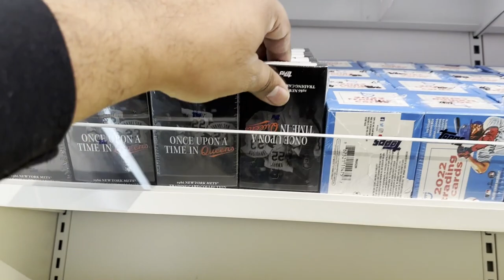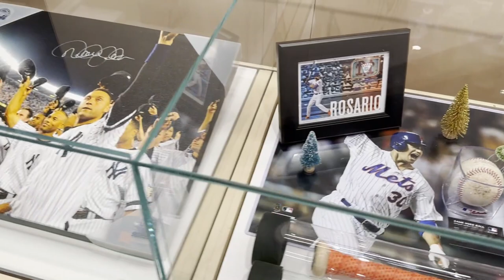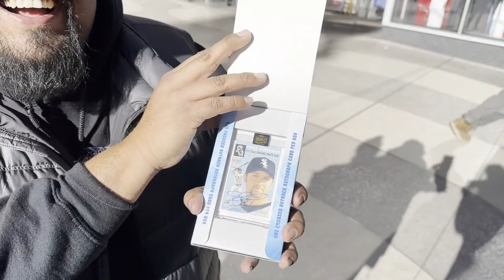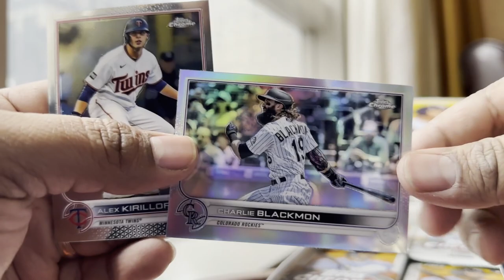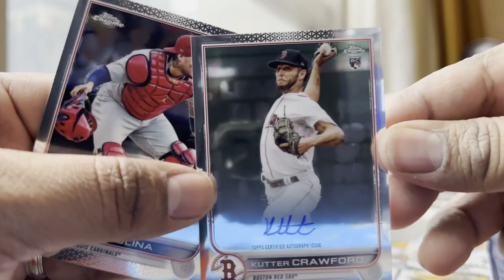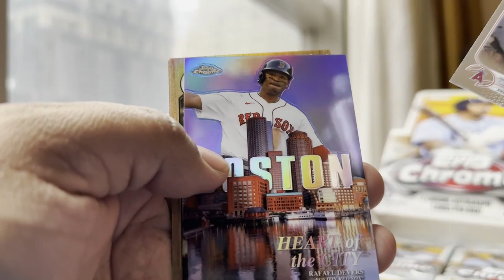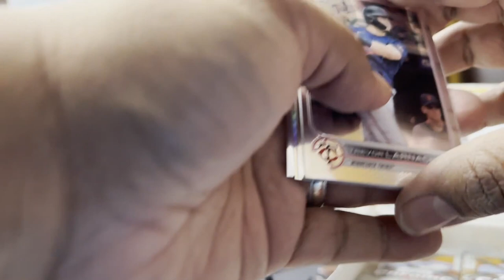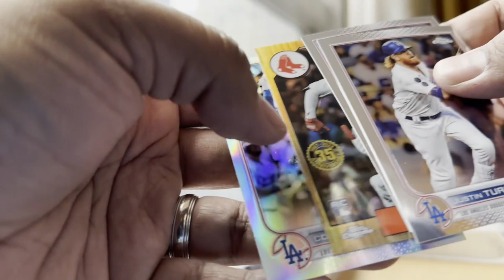Visiting The MLB Store In NYC! Pulled Some Amazing Cards Outside The Store! MUST SEE!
Hello Everyone! Today I am Visiting The MLB Store In NYC! Thank you all for the support!!

eBay Store

Wanna send me something in the mail?